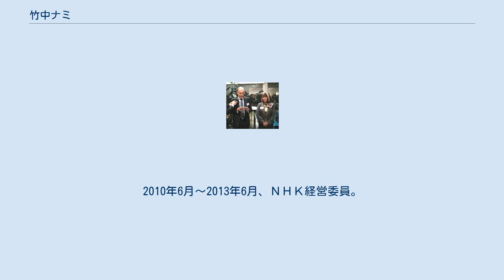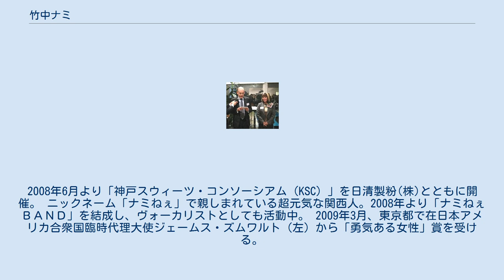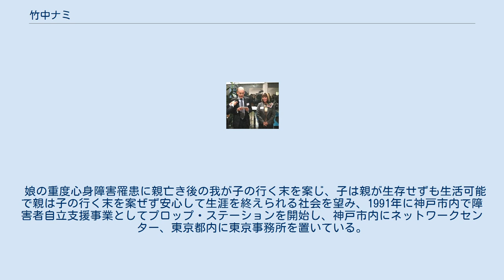竹中ナミ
竹中ナミ（たけなか なみ、1948年10月8日 - ）は、社会福祉法人プロップ・ステーション　理事長 1948年兵庫県神戸市生まれ。
神戸市立本山中学校卒。
 重症心身障がいの長女（2021年現在48歳）を授かったことから、独学で障がい児医療・福祉・教育を学ぶ。
1991年、草の根のグループとしてプロップ・ステーションを発足、98年厚生大臣認可の社会福祉法人格を取得、理事長に。
 ＩＣＴを駆使してチャレンジド（障がいを持つ人の可能性に着目した、新しい米語）の自立と社会参画、とりわけ就労の促進を支援する活動を続けている。
「チャレンジドを納税者にできる日本」をスローガンに、95年よりチャレンジド・ジャパン・フォーラム（ＣＪＦ）国際会議を主宰。
 総務省スマートインクルージョンの実現に向けた懇談会委員 、文部科学省中央教育審議会初等中等教育分科会委員、財務省財政制度等審議会委員 、内閣官房雇用戦略対話委員、社会保障国民会議委員、総務省情報通信審議会委員、内閣府中央障害者施策推進協議会委員、国土交通省歩行者移動支援プロジェクト委員、などを歴任。
1999年10月「エイボン女性年度賞　教育賞」受賞。
2009年春、米国大使館より「勇気ある日本女性賞」を授与さる。
同年天皇皇后両陛下より「春の園遊会」に招かれる。
2010年6月～2013年6月、ＮＨＫ経営委員。
2012年4月、関西大学経済学部客員教授 に就任。
2012年9月、経済産業省「ダイバーシティ経営企業１００選」運営委員会委員 に就任。
2013年10月、産経新聞厚生文化事業団理事 に就任。
国土交通省「ＩＣＴを活用した歩行者移動支援の普及促進検討委員」 に就任。
2007年11月より「ユニバーサル社会を創造する事務次官プロジェクト（11省の事務次官が参画する勉強会）」を主宰。
2008年6月より「神戸スウィーツ・コンソーシアム（KSC) 」を日清製粉(株)とともに開催。 ニックネーム「ナミねぇ」で親しまれている超元気な関西人。2008年より「ナミねぇＢＡＮＤ」を結成し、ヴォーカリストとしても活動中。 2009年3月、東京都で在日本アメリカ合衆国臨時代理大使ジェームス・ズムワルト（左）から「勇気ある女性」賞を受ける。
 差障りや害など負因が連なる「障害」や害を仮名で書く「障がい」などの呼称を社会から排すことを望み、障害を神が与えた試練としてチャレンジドと称している。
 娘の重度心身障害罹患に親亡き後の我が子の行く末を案じ、子は親が生存せずも生活可能で親は子の行く末を案ぜず安心して生涯を終えられる社会を望み、1991年に神戸市内で障害者自立支援事業としてプロップ・ステーションを開始し、神戸市内にネットワークセンター、東京都内に東京事務所を置いている。
 プロップは英語の prop で支え、支柱、支える人、支えあいなどの意で、健常者は一方的支援で障害者を弱者に押し込まず、障害者は支援を少数集団で一方的に甘受せず、個々人の気力や体力に適う就労で自立し納税で社会を担い支える者として社会参加し、健常者や社会全体と対等に支え合える社会を望み、職業訓練により障害者を支援している。